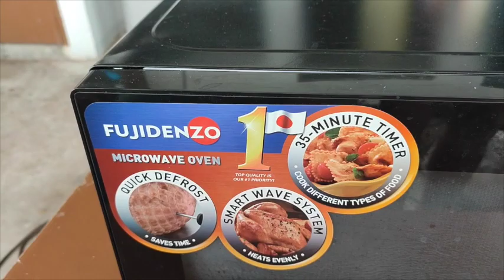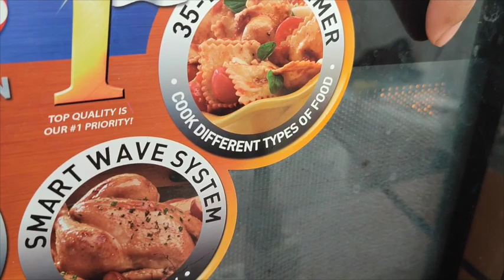PINAKAMADALING SIRA NG MICROWAVE NA KAYA MONG AYUSIN (DIY)